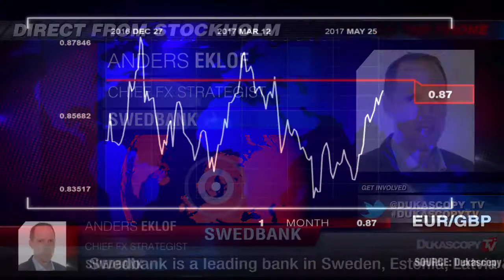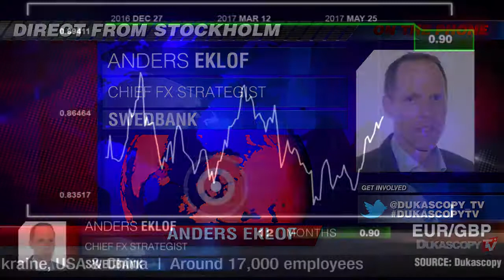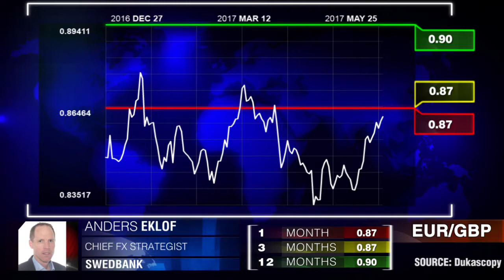Euro vs Pfund: Wer wird gewinnen?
"Solange die EU mit dem Binnenmarkt gut klar kommt, wird das Vereinigte Königreich Probleme haben." Anders Eklof, Swedbank.